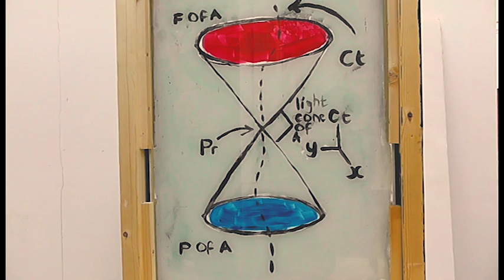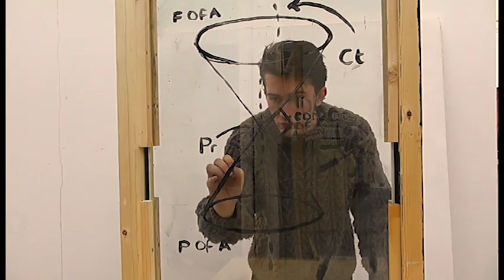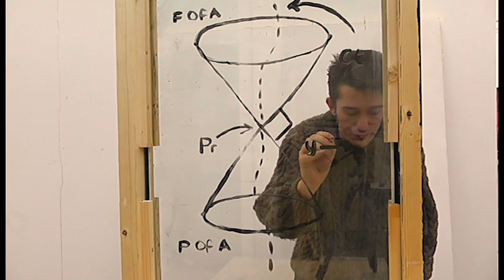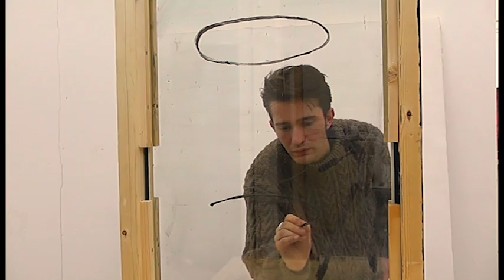Time relativity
Art film experiment.
"Time is an illusion."